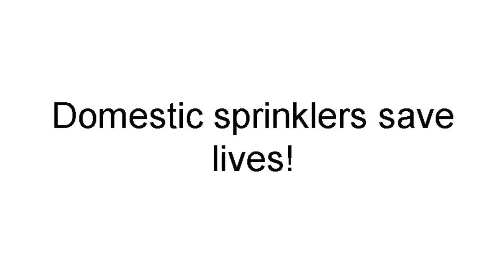Fire Sprinklers.MOV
Domestic Fire Sprinklers save lives